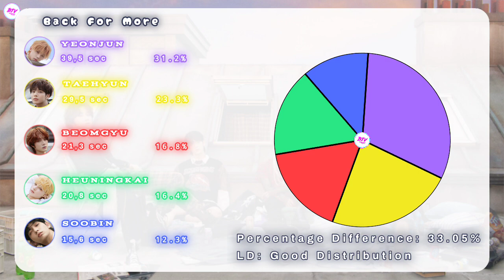Tomorrow By Together (투모로우바이투게더) ~ Back For More ~ Line Distribution